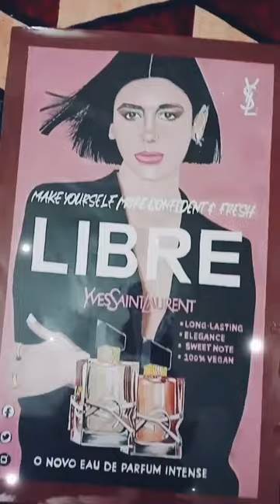poster drawing | Advertisement drawing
In this video, we present an amazing advertisement drawing created by our talented artist. Watch them bring a stunning poster to life with their hyperrealistic fine art skills. If you appreciate detailed and mesmerizing artwork, this video is a must-watch.